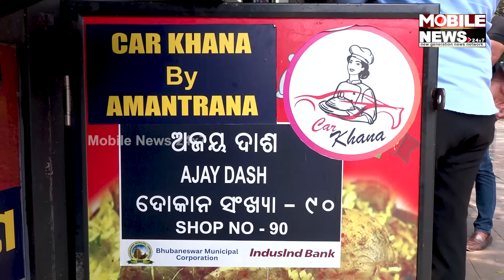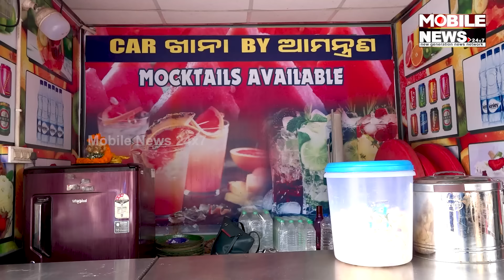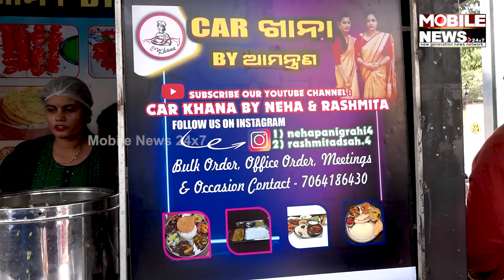ଇନ୍ଦିରା ପାର୍କ ନିକଟରୁ ଉଠିଲା, ଏବେ Master Canteenରେ Car Khana ମାର୍କେଟ୍‌ ଘାଣ୍ଟିଲା || Neha, Rashmita